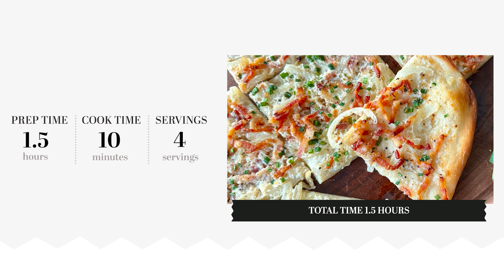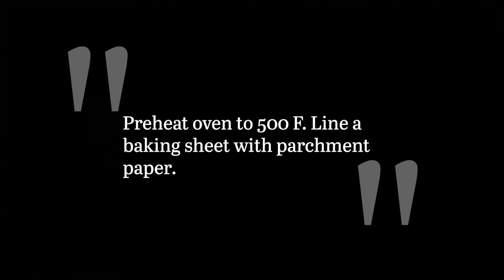Tarte Flambée (French Bacon and Onion Tart) Recipe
This tarte flambée features tangy crème fraîche with sweet onions and salty bacon for a dish that ends up being a perfect choice for every conceivable meal. Even better? Although the dough may take some time to mix and rise, you make it ahead for a dish that only takes about 30 minutes to make.